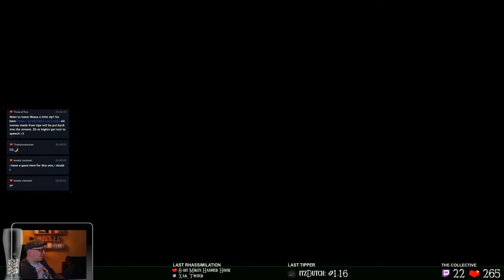Casual one hundo Odyssey (test stream capture card) [🔴 LIVE] !giveaway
Testing my new capture card with some casual one hundo Odyssey.

Want to win "A Hat in Time", "Day of the Tentacle remastered" or "Grim Fandango remastered"?

◼️◻️◼️◻️ ALTTP Randomizer info ◼️◻️◼️◻️
Today's sprite: Mario

◼️◻️◼️◻️ Chat rules ◼️◻️◼️◻️
- Don't advertise your own channel or to be mod, you'll be banned after one warning ☹
- While chat and my stream is rated M, excessive cursing is unnecessary. 👍

◼️◻️◼️◻️ The collective ◼️◻️◼️◻️
Hi! I'm Rhass and I play games! Old school, new school, as long as I am having fun, I'm playing it. And I like to hang out with The Collective when I do so.

So why not get Rhassimilated and join The Collective?

All donations go back into the stream in the form of games and better equipment. On the wishlist are: A new mic, a capture card to be able to capture games from the Switch and PS4, better lighting, green screen.